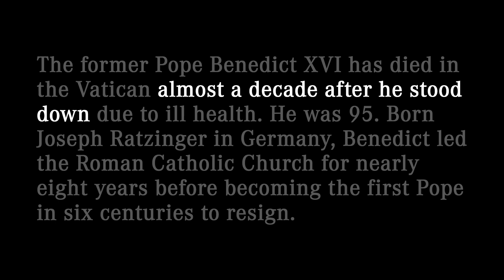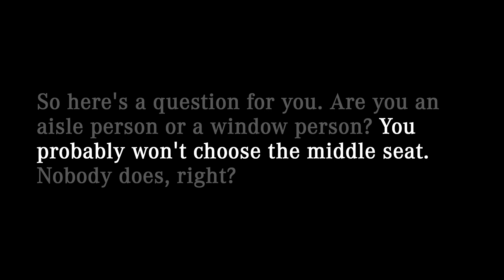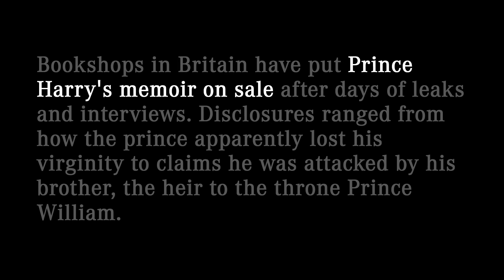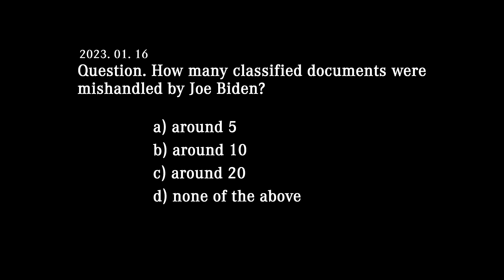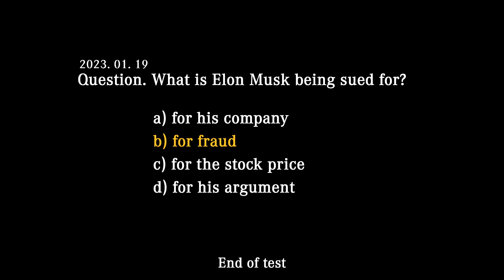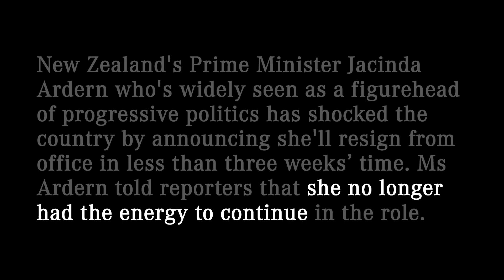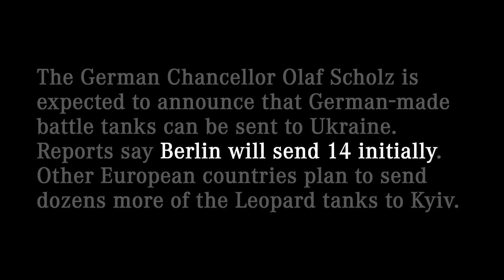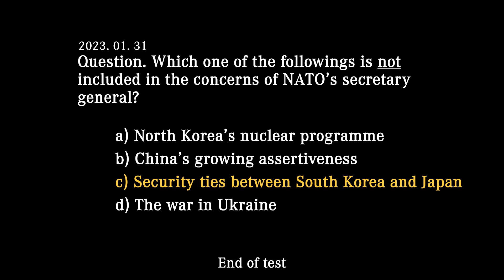귀뚜라미 청취력 테스트 모음 (2023. 1월)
산의 정상을 향하는 발걸음을 잠깐 멈추시고, 올라온 길을 돌아보며 성취감을 맛보며 의지를 다지시길 바랍니다.